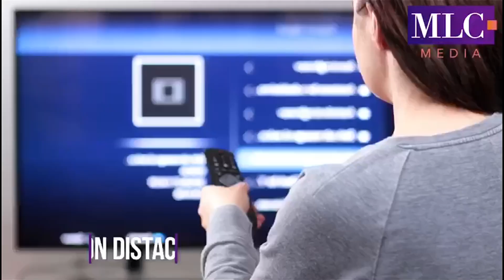Jorge Cota - Tres claves para enfrentar la incertidumbre